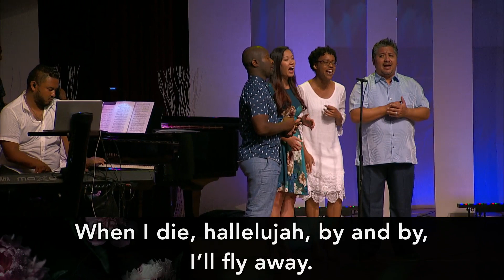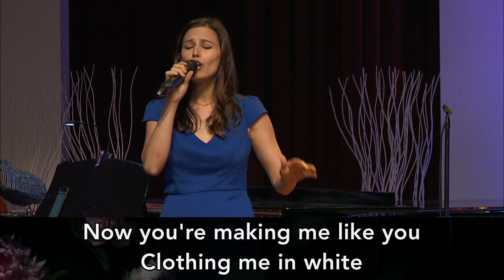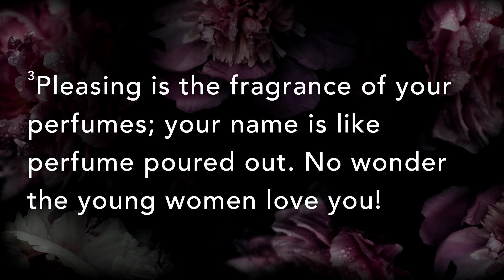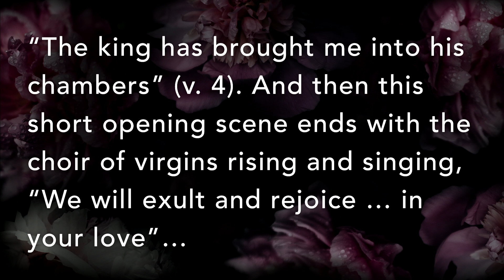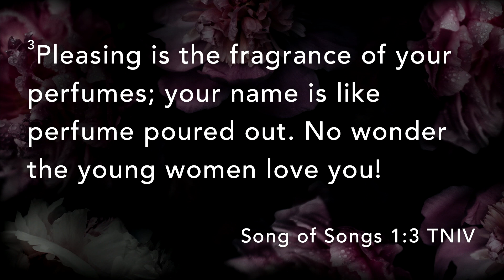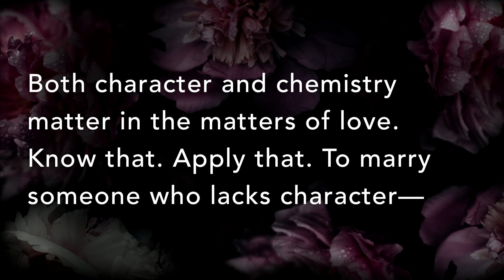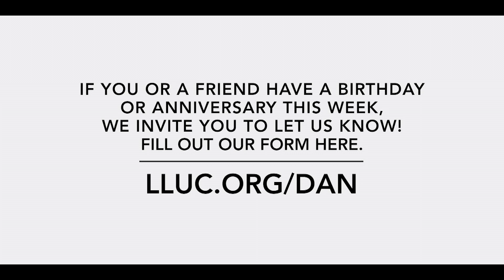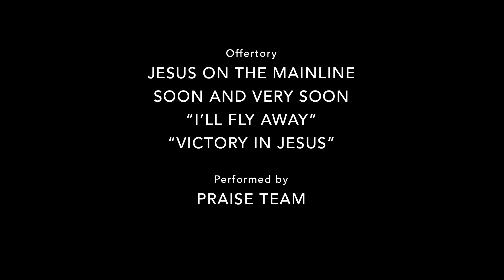LLUC | 8-12-17 2nd Service Replay